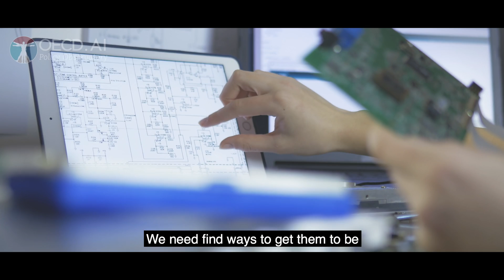Shaping Trustworthy Artificial Intelligence (AI)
“When you look at the different anxieties that exist around artificial intelligence (AI), a frequent term that comes up is trust.” Jack Clark, OpenAI

“Unless AI technology is trustworthy, it won’t be deployed broadly and allow it to do good”. Carolyn Nguyen, Microsoft

- a platform to share and shape public policies for responsible, trustworthy and beneficial AI.